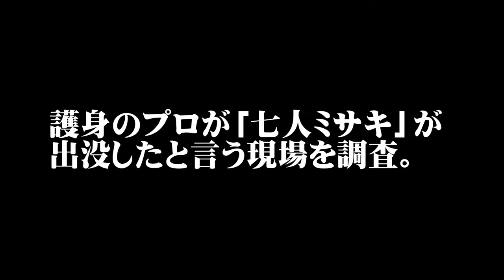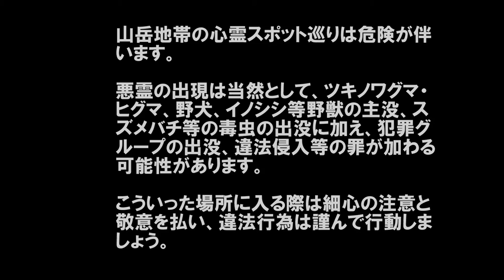河合主水の心霊探訪～護身のプロ、某県某所の七人ミサキ出没地帯を行く～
調査詳細は以下、ブログまで。

‹夏の終わりの恐怖特集！›心霊スポット探訪で河合主水は何を見たか？霊能者から警告！①

某県にお住いの受講者Ｃさんから伺った心霊体験をもとに、私、河合主水が現地調査をして来ました。

七人ミサキは行者の霊、某地は真言密教の主要地で、行者関連の地とも言えます。集団で刃物を持って襲い来る白装束集団（悪霊？）の追撃をかわしたＣさんのお話を元に実際にどのあたりで起こったか、調査してみました。

現地は山奥にあり、ツキノワグマ等の野獣、犯罪グループの襲撃を考慮して、ベアスプレーを所持、山間を一人進みました。

前半は行きの写真、後半は帰り（下り）の動画です。何か心霊的なものが写っていた際はお知らせくださると助かります。